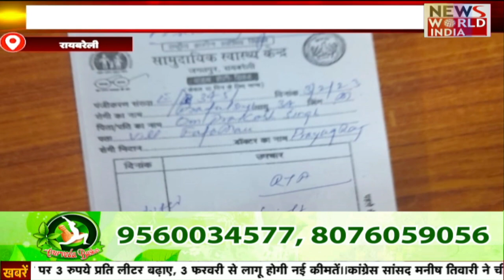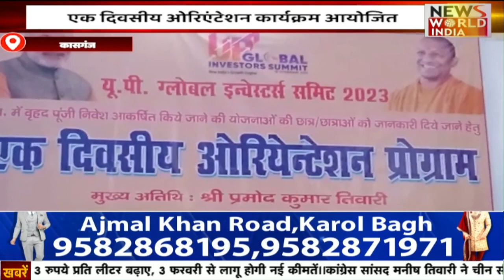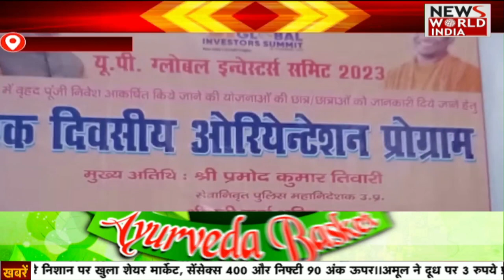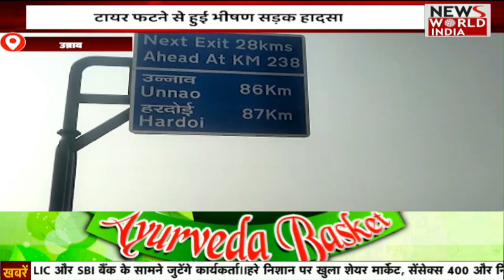सुबह की ख़बरों का मॉर्निंग डोज़ | News Bulletin